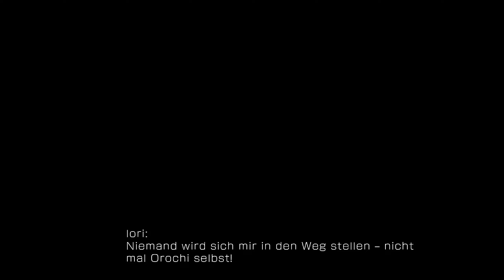THE KING OF FIGHTERS XV Story {40} Flames of Fate